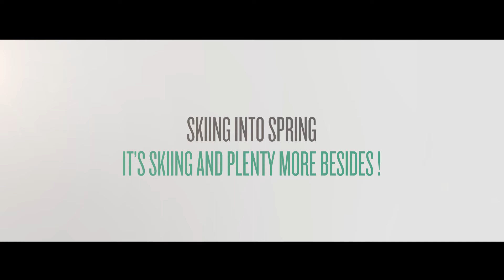Clip Printemps du Ski 2017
Découvrez l'opération Printemps du Ski de France Montagnes